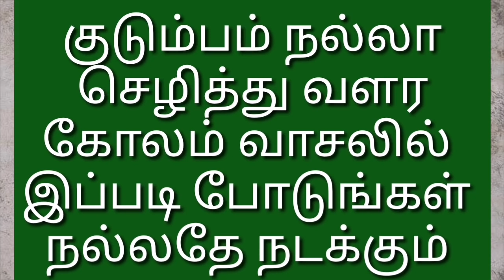Kudubam nalla sezhithu valara vasalil kolam ipadi podungal